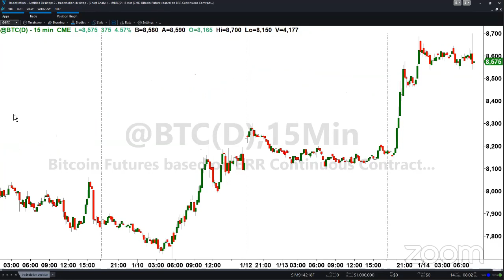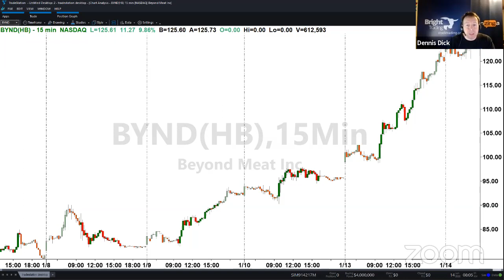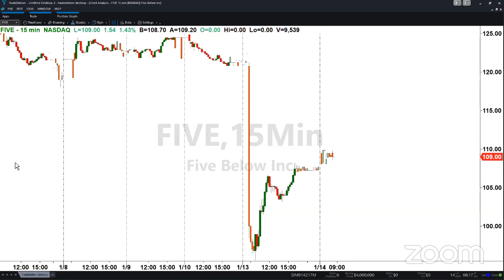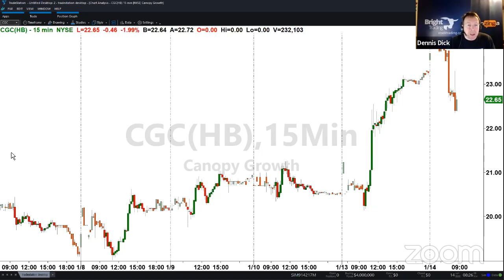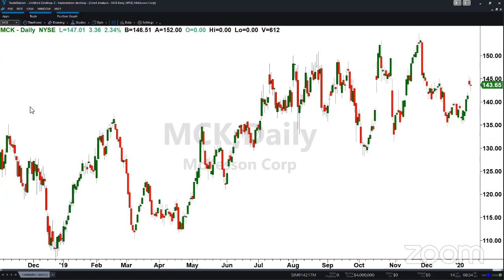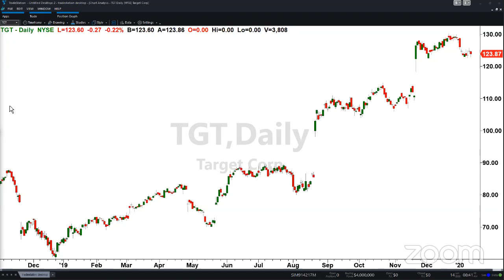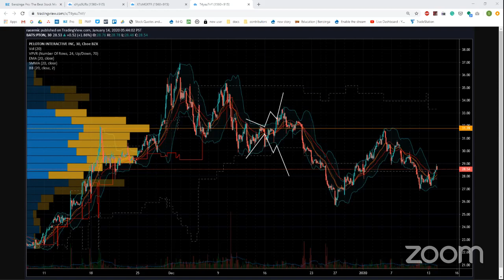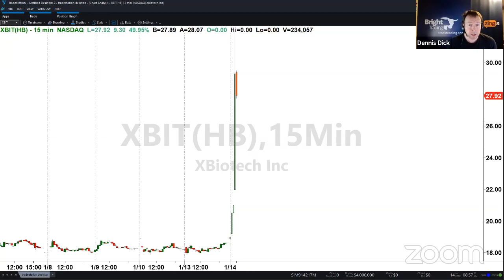PreMarket Prep for January 14: The battle of the short squeezes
- Earnings from JPM, WFC, C, and DAL
- Short squeezes in BYND and TSLA
- Analyst downgrades to AAPL and steel stocks

Featured Guests:

Nic Chahine, author of Create Income With Options Spreads